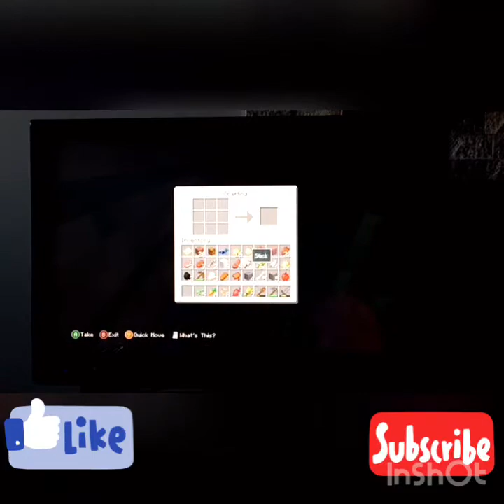Minecraft episode 1